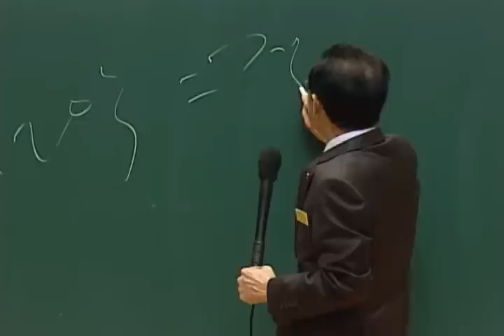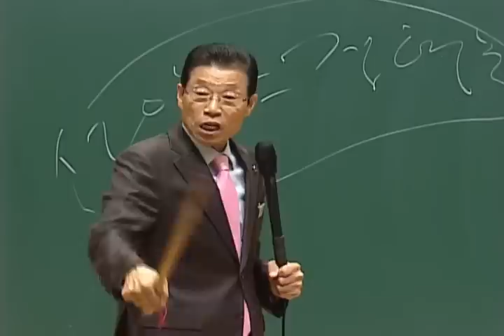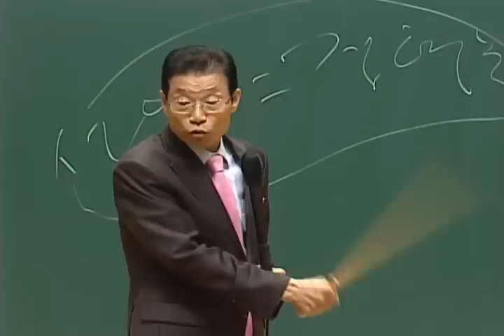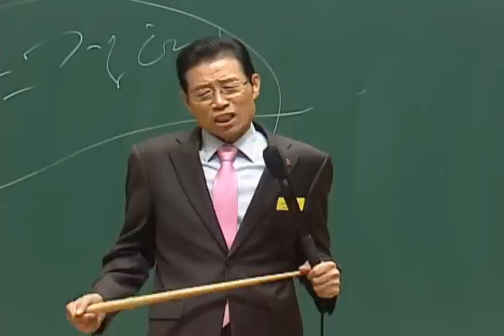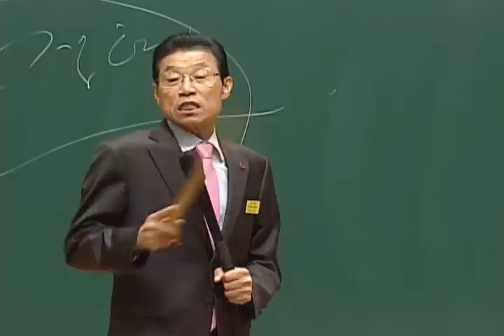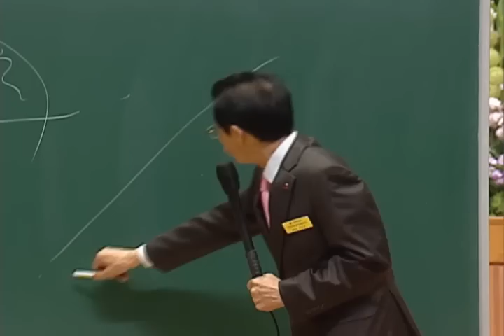[연세중앙교회 윤석전목사] 하나님이 찾으시는 예배 20131020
* 연세중앙교회 YBStv 방송국 매주 주일 예배, 실황을(오전 10:00, 오후 1:30) 직접 보실 수 있습니다.